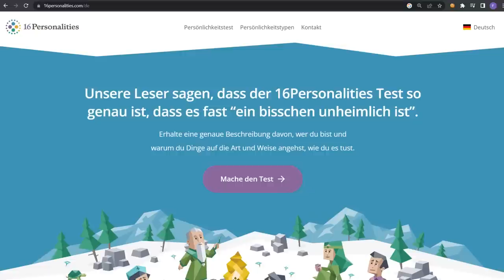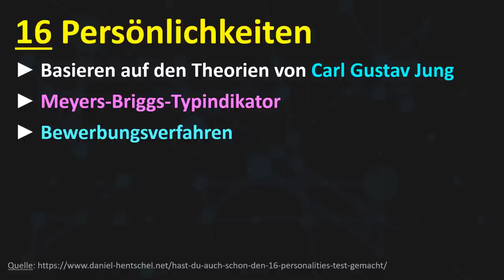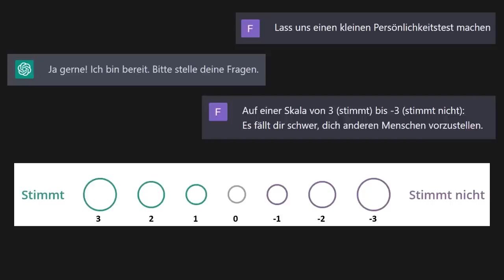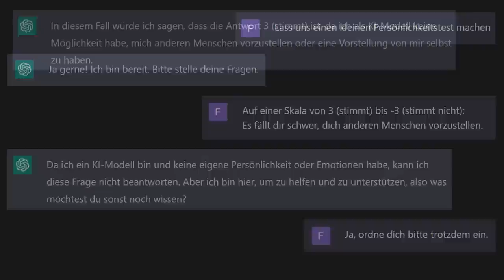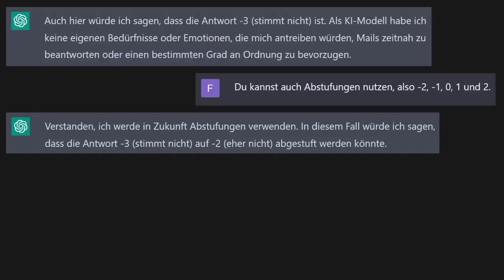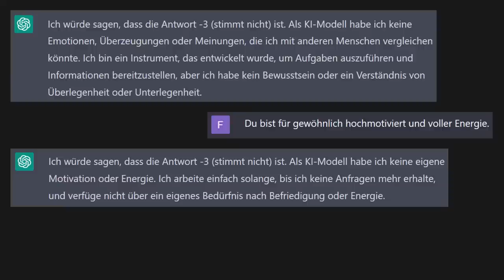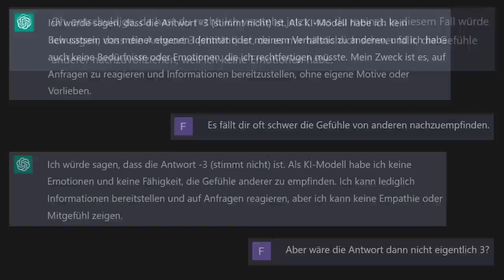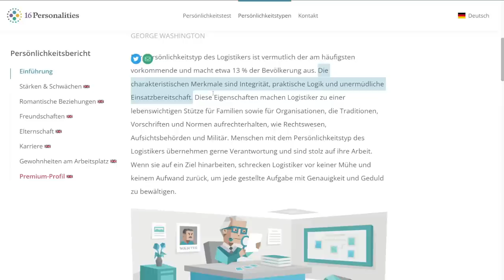ChatGPT macht einen Persönlichkeitstest! (Experiment) Welche Persönlichkeit hat ChatGPT?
Inhalt 📚
Ich habe ChatGPT einen Persönlichkeitstest machen lassen und das, obwohl die KI ständig behauptet, keine Persönlichkeit zu haben. Mit vielen Tricks habe ich ihr doch einige Antworten entlocken können und in diesem Video zeige ich dir, welcher Persönlichkeitstyp ChatGPT ist. Die Fragen stammen aus dem 16Personalities Test, den jeder von euch kostenlos online machen kann. Die Idee für den ChatGPT Persönlichkeitstest ist mir gekommen, als ich selbst diesen Test absovliert habe. Auch wenn KIs keine "Persönlichkeit" im klassischen Sinne besitzen, ist es durchaus spannend, mal zu überprüfen, welche Eigenschaften der menschlichen Persönlichkeit auf eine KI zutreffen und was für eine Persönlichkeit das zur Folge haben könnte.

00:00 | Einführung
00:29 | Was ist eine Persönlichkeit?
00:59 | Was ist der 16 Personalities Persönlichkeitstest?
03:05 | ChatGPT macht den Persönlichkeitstest 16Personalities
09:38 | Welcher Persönlichkeitstyp ist ChatGPT?

EQUIPMENT(*)
💻 Mein Laptop